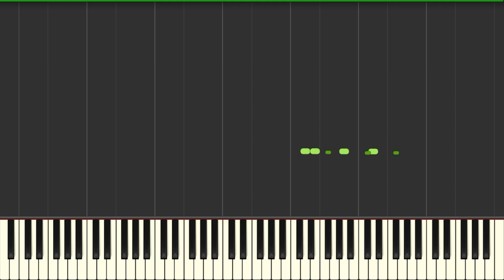The Jumpy Johann Variations [Piano Tutorial] (Synthesia) // Kyle Landry + SHEETS/MIDI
(come join us for live piano!)
(help fund a grand piano)!

Your Pianist,
Kyle Landry

***if any artwork used is owned by you, please let me know and I will give you credit, and link your profile(s) :) :)